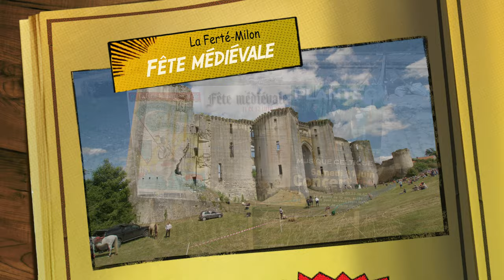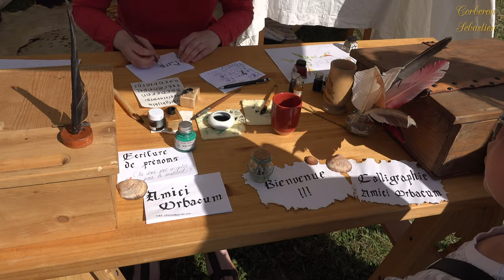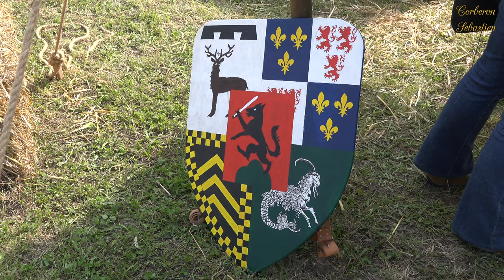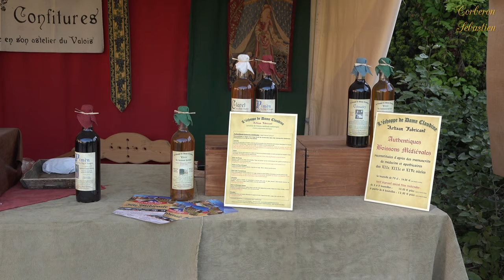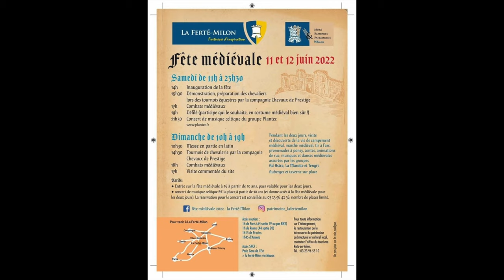Fête médiévale 2022 La Ferté Milon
Reportage sur Fête médiévale 2022 de La Ferté Milon

Au château de Louis d'Orléans pour la 3ème édition de la fête médiévale de La Ferté-Milon. Au programme : campement de reconstitution avec démonstration, danse, tir à l'arc, spectacle équestre, combats en armure, défilé et authentique marché médiéval.

Musique
Titre:  Aria Of The Sun (feat Andrea Krux)
Auteur: Rafael Krux